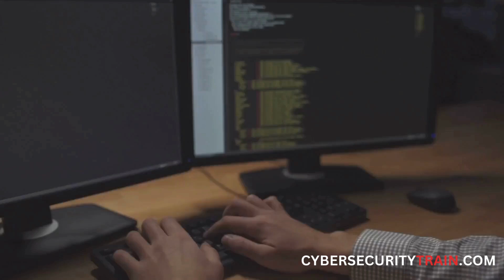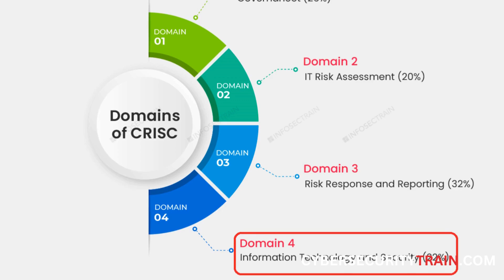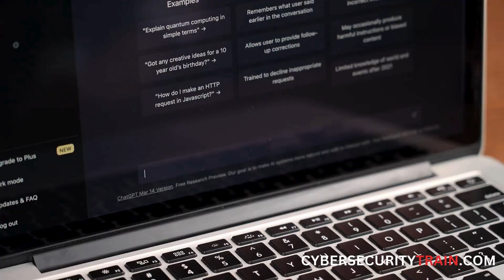Top Cybersecurity Certifications: Salaries, Careers & Guidance 🚀 | Free Career Help!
Top Cybersecurity Certifications Explained – Career Prospects & Average Salaries

Are you looking to start or advance your career in cybersecurity? In this video, we dive deep into the top cybersecurity certifications that can help you secure a future-proof career. Whether you're a beginner or a professional aiming to level up, this video is for you!

Certifications Covered:
📌 CISSP – Certified Information Systems Security Professional
📌 CCSP – Certified Cloud Security Professional
📌 CISM – Certified Information Security Manager
📌 CRISC – Certified in Risk and Information Systems Control
📌 CEH – Certified Ethical Hacker
📌 OSCP – Offensive Security Certified Professional

What's Included?
✔️ Insights into certification content and requirements
✔️ Career prospects and job roles you can target after certification
✔️ Average salaries of certified professionals in the industry
✔️ How these certifications are transforming careers

Why Choose Cybersecurity?
🌟 The demand for cybersecurity professionals is skyrocketing, with job opportunities for people from diverse backgrounds. Even if you're from a non-IT background or have a career gap, you can enter this field with the right guidance.

🚀 At Cyber Seal Infosec Solutions, we provide free career guidance to help you find the right path.